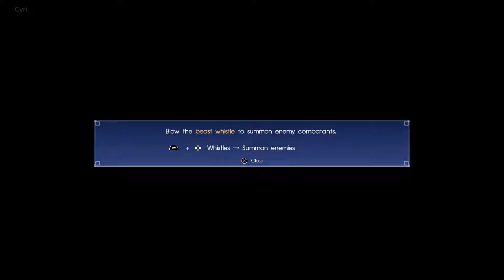Final Fantasy XV Walkthrough Gameplay Part 7 - Titan - PS4 - Japanese audio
Final Fantasy XV (Final Fantasy 15) Walkthrough/Playthrough gameplay Part 7, played on the sony playstation 4(also available for Ps4 Pro, and xbox one)

Final Fantasy XV (Final Fantasy 15) Walkthrough/Playthrough gameplay will include all main story missions, side missions, cool battles, summons, road trip, driving, fishing, chocobo racing, and ending.

And as always, Thank you for giving me a moment of your time, and I hope you enjoy the video. =]

Final Fantasy XV  is an upcoming action role-playing video game being developed and published by Square Enix for the PlayStation 4 and Xbox One. It is the fifteenth main installment in the Final Fantasy series, and forms part of the Fabula Nova Crystallis subseries, which also includes Final Fantasy XIII and Final Fantasy Type-0. Originally a spin-off titled Final Fantasy Versus XIII exclusive to the PlayStation 3, it is a heavy departure from previous games, providing a darker atmosphere that focuses on more realistic human characters than previous entries. The game features an open-world environment and action-based battle system similar to the Kingdom Hearts series and Type-0, incorporating the ability to switch weapons and other elements such as vehicle travel and camping.
The game takes place in a world similar to modern-day Earth. The nations of the world once waged war over control of the world's crystals, and all but the nation of Lucis have lost theirs and regressed to medieval societies. Noctis Lucis Caelum, a prince of the nation of Lucis who gained magical power from a near-death experience, is driven from his home when the military nation of Niflheim invades Lucis on the eve of the final peace negotiations between the two nations. Now on the run with his companions, Noctis begins to work towards defeating the forces of Niflheim and rescuing the crystal from their control.

Final Fantasy XV is an action role-playing game with third-person shooter elements. The characters have the ability to traverse the environment in a free-running style, which also extends to battle with larger enemies.
The world is a large connected landmass which can be explored on foot or by using a car or a chocobo. A day-and-night time system affects the appearance of monsters on the world map. One in-game day equates to one hour real-time, and characters who do not sleep have decreased combat ability.
Enemy types, numbers and strength change depending on the time of day. There is a dynamic weather system, with transient effects such as rain affecting things such as the characters' clothing.

The game's battle system, dubbed the Active Cross Battle system, is a realistic version of the battle systems from the Kingdom Hearts series and Final Fantasy Type-0.
Rather than the coursing of a menu interface, the player selects commands directly mapped to buttons on the controller, such as "Attack", "Magic", "Technique", and "Item"; there are also other actions such as jumping.
Upon pressing the desired button, the character will then perform the desired move. Key to winning battles is said to be found in maintaining a constant and adaptable flow of appropriate actions done by both tapping and holding down command buttons. The battle scenes are seamlessly integrated into the environments with no load screens or transitions.
A contextual cover system allows characters to shelter from attacks and recover health, or trigger actions with specific weapons.
In mid-battle, the player can pull up a menu and change the character's actions and the commands assigned to Noctis.
They can also quickly switch position with a character during battle.
 Helpful actions by other party members such as healing are triggered contextually.
n addition to this, Noctis can partner with one or more character to perform combo moves once an enemy or part of an enemy is targeted. Parrying and blocking can be performed, but blocking uses MP (magic points) and Noctis is unable to auto-parry, with each parry needing to be matched with the enemy's attack.
Noctis can also give specific commands to other party members.

Noctis' weapons are arranged in a deck set by the player between battles, changing and being assigned to him depending on the combat situation.
Environmental effects caused by the magic can also be used to scare enemy units.
Noctis is able to perform a warp, with the distance he can travel depending on his current level.
The areas he can warp to are limited, but change depending on the combat situation.